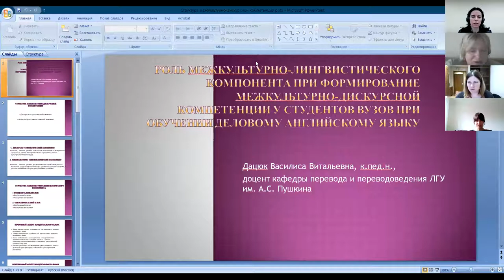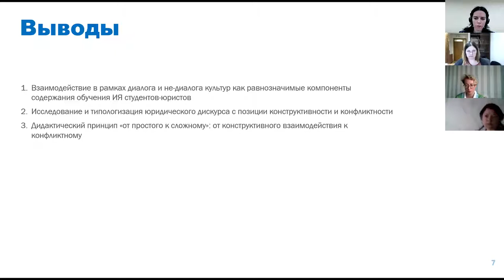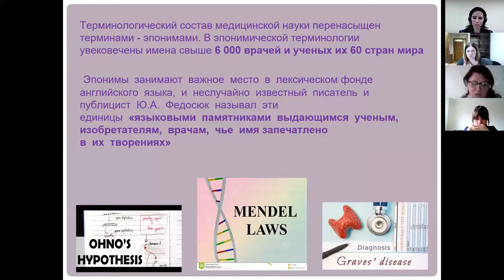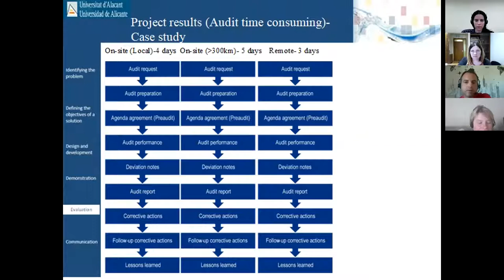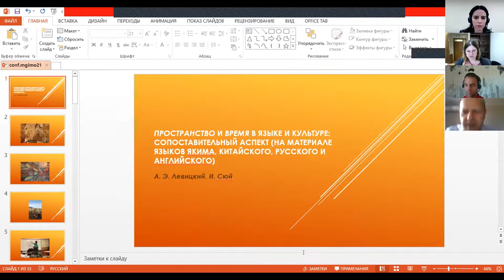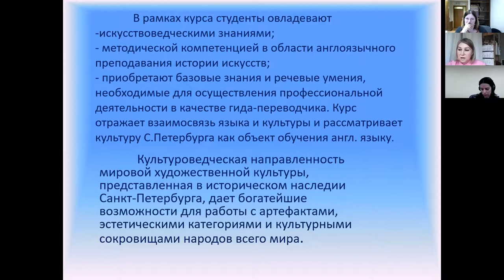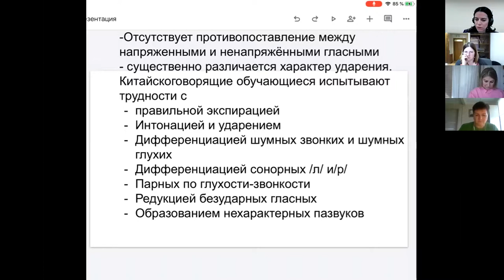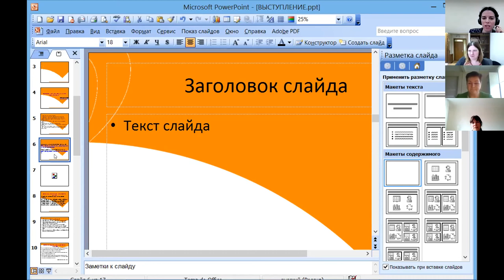24.04.21 Session 4: Cross-cultural Communication On - and Offline: Language Matters and Methodology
Moderator: Elena B. Morozova (MGIMO University)